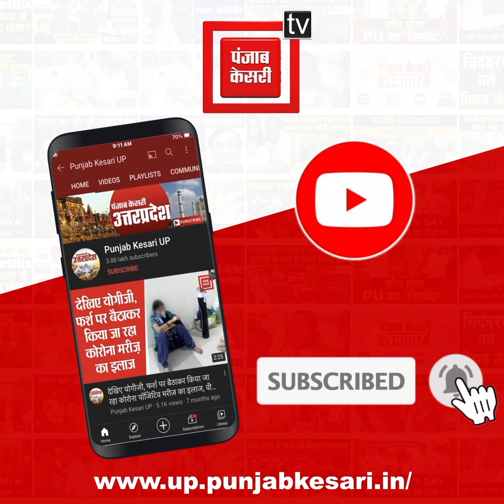यति नरसिंहानंद सरस्वती के बिगड़े बोल, कहा- 'दुनिया से 'कुरान' के खत्म होने का वक्त आ गया है'